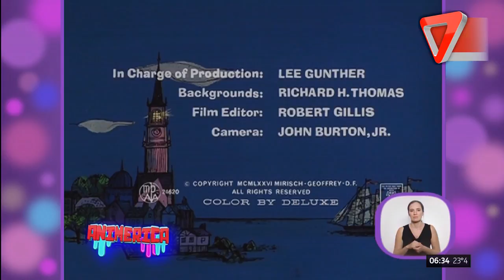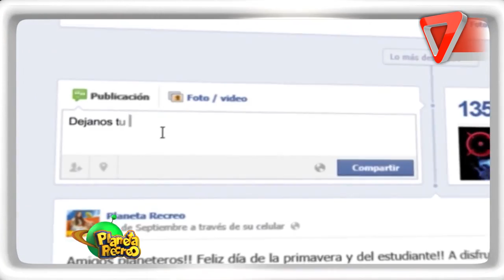Planeta Recreo Viernes, 27 de abril del 2018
Capítulo Viernes, 27 de abril del 2018